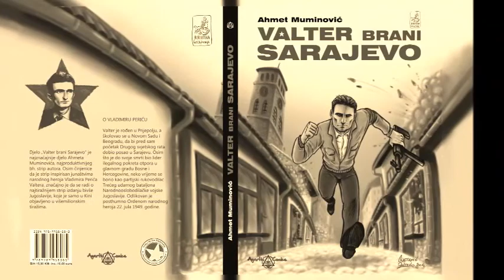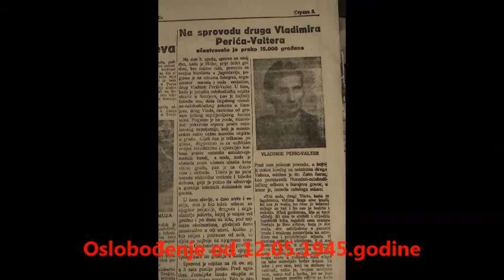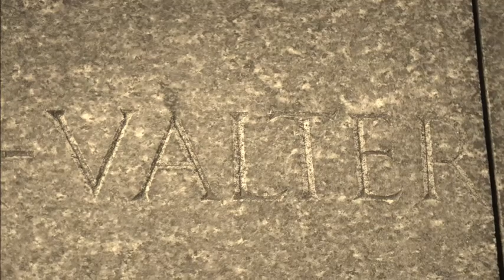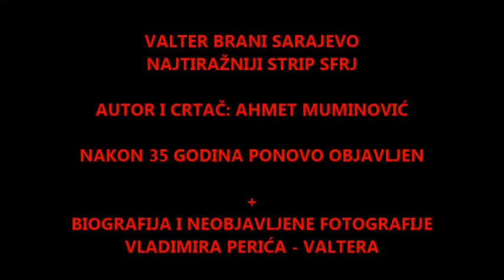VALTER BRANI SARAJEVO - NAJTIRAŽNIJI BIH/SFRJ STRIP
Valter brani Sarajevo, je najtiražniji strip bivše Socijalističke Federativne Republike Jugoslavije, pa samim tim i BiH. Autor i crtač je bosanskohercegovački strip crtač g. Ahmet Muminović. Izdanje tvrdih korica, na 130 stranica, osim stripa u 6 epizoda obuhvata i biografiju Vladimira Perića Valtera, kao i dosad neobjavljivane fotografije Valtera sa slobodne teritorije i njegove sahrane u Sarajevu 1945. Izdavač Agarthi Comics - Sarajevo.